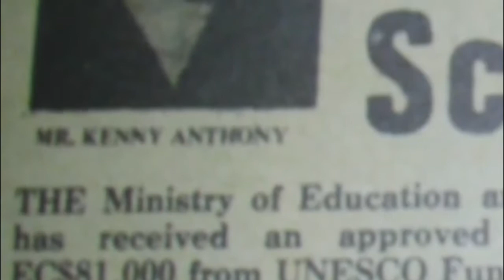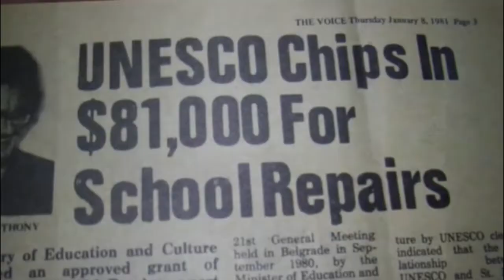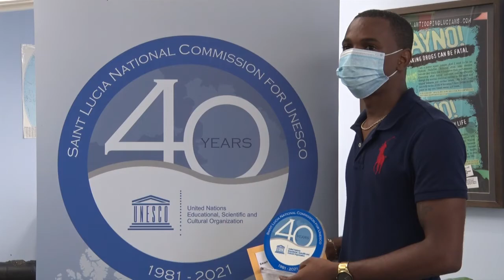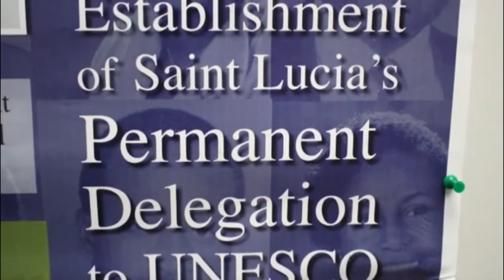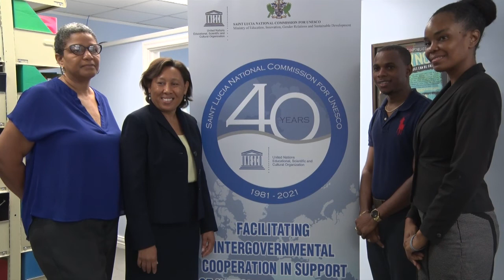National Commission for UNESCO announces logo competition winner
Secretary General of the National Commission for UNESCO Marcia Symphorien announced the winner of the logo competition and unveiled the winning piece at a small ceremony held at the unit’s offices recently.
"It gives me great pleasure to congratulate Mr. Neil John, winner of the Saint Lucia National Commission for UNESCO’s 40th anniversary logo competition," she said. "Mr. John receives a trophy with the inscription of the logo and a monetary award of $1000."